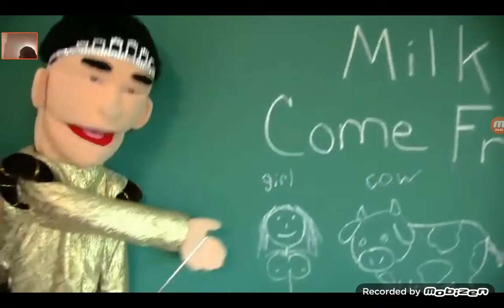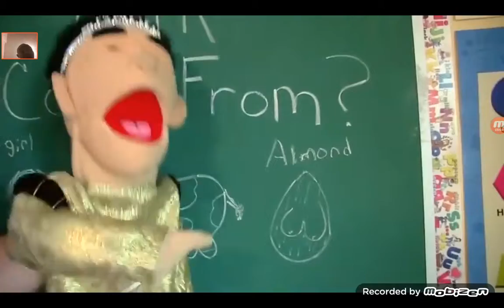Movie Black Yoshi's House Arrest!